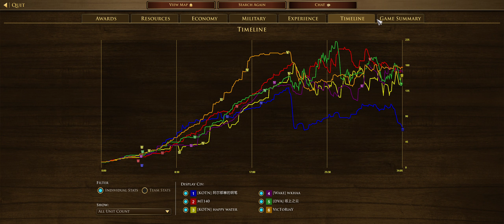[2023.02.22] 33排名，Pomerania，VicToRiaY, MT140, wkhaa